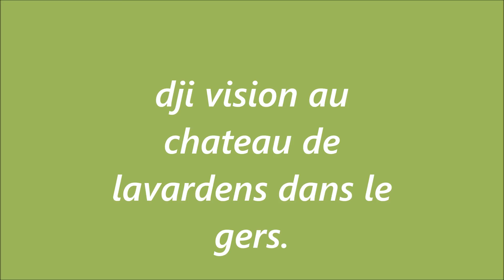DJI VISION RTF CHATEAU DE LAVARDENS